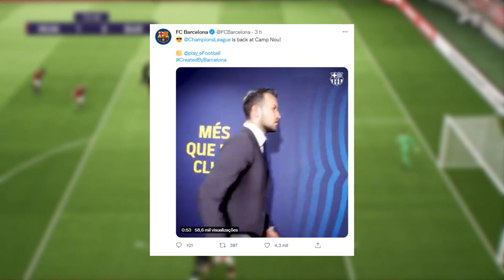EFOOTBALL 22 - NOVO MINITRAILER REVELA IMAGENS DA VERSÃO FINAL!